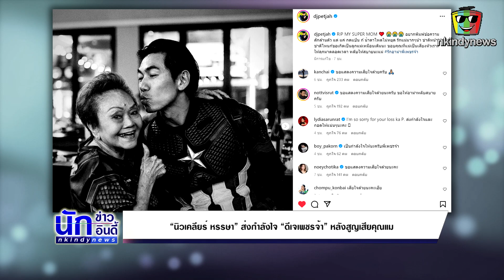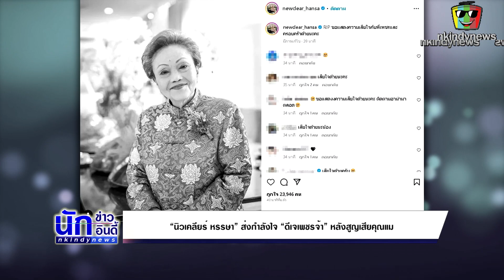นิวเคลียร์ หรรษา เคลื่อนไหว อดีตสามี ดีเจเพชรจ้า เจอความสูญเสียครั้งใหญ่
และทางด้าน “นิวเคลียร์​ หรรษา” อดีตภรรยา “ดีเจเพชรจ้า” ได้โพสต์ข้อความอาลัยเอาไว้ว่า  “...RIP หลับให้สบายนะคะอาม่า ขอแสดงความเสียใจกับพี่เพชรและครอบครัวด้วยนะคะ...”